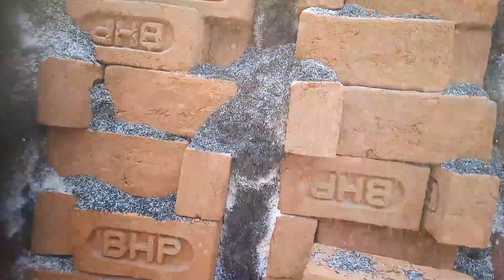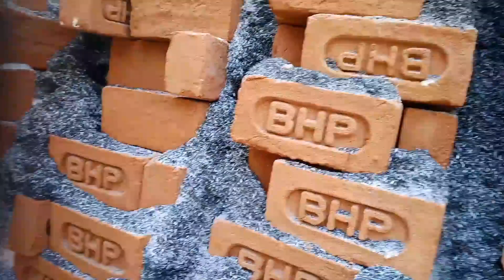12,000 का रिंग भट्ठा लगाएं।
12,000 का रिंग भट्ठा लगाएं।। घर के लिए ईंट पकाएं

नमस्कार दोस्तों हमारे चैनल पर आपका स्वागत है 🌄🌄

दोस्तों इस वीडियो में बताया जा रहा है कि यदि आप घर के लिए ईंट बनाना चाहते हैं तो उस ईंट को किस प्रकार पकाएं जिससे वह कम पैसों में अच्छी तरह पक जाए
और उसे पकाने में ज्यादा झंझट न आए

क्योंकि लगातार बढ़ती मंहगाई को देखते हुए ईंट भट्ठा से ईंट खरीदना बहुत मुश्किल हो गया है
क्योंकि घर बनाने मुख्य चिज ईंट हैं और वहीं सबसे ज्यादा महंगी हो गई है

तो दोस्तों आज हम रिंग भट्ठा के बारे में बात करने वाले
क्योंकि रिंग भट्ठा में केवल धान का भूसा बस लगता
और ईंट भी काफी अच्छी क्वालिटी कि आती है
तो दोस्तों रिंग भट्ठा लगाना काफी आसान होता जो भी इस भट्ठे पर काम कर चुके उनके लिए क्योंकि इससे निचे का ईंट यदि सही से लगाई जाए तो उपर तक वह सही रहता और कुछ कम ज्यादा तो होता रहता है
 तो इस रिंग भट्ठे पर बहुत सी विडियो बनाई गई है
जिसे देखकर कुछ बहुत कुछ समझा जा सकता है

और दोस्तों रिंग भट्ठा गर्मियों के दिन काफी ज्यादा लगाएं जातें हैं क्योंकि इस समय सभी ईंट अच्छी तरह से सूखी हुई होती है

रिंग भट्ठा से संबंधित कुछ लोगों के सवाल

रिंग भट्ठा कैसे लगाएं
रिंग भट्ठा कैसे बनाएं
रिंग भट्ठा किस प्रकार रखा जाता है
रिंग भट्ठा कितने दिन में लग जाता है
रिंग भट्ठा  का साइज कितना देनी चाहिए
रिंग भट्ठा में कितना पैसा लगता
रिंग भट्ठा में कितना भूसा लगता है
रिंग भट्ठा कब लगाया जाता है
रिंग भट्ठा कितने दिनों में पक जाता है
रिंग भट्ठा में भूसा कैसे डाला जाता है
रिंग भट्ठा कब कैसे लगाया जाता है
रिंग भट्ठा में आग कैसे डालते हैं
रिंग भट्ठा में कब तक भूसा लगता है
10,000 का रिंग भट्ठा कैसे लगाएं
20,000 का रिंग भट्ठा कैसे लगाएं

Ring Bhatta kaise lagaye
Ring Bhatta near me
Ring Bhatta video
Ring Bhatta video today
Ring Bhatta me bhusa Kitna lagat hai

My Channel -Sandeep Entreasty Vlogs 🤗🤗